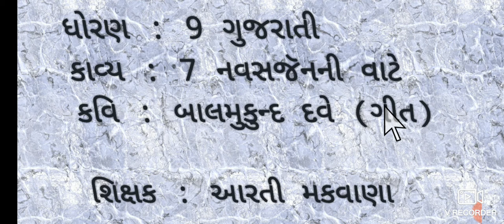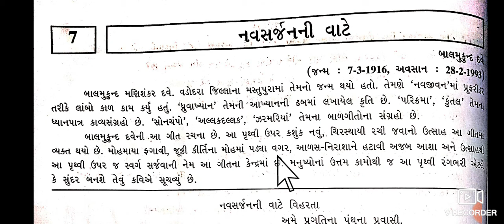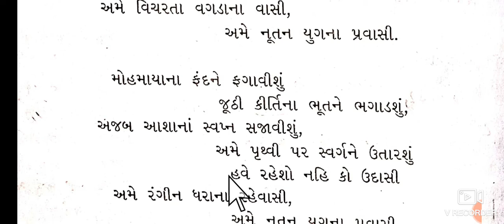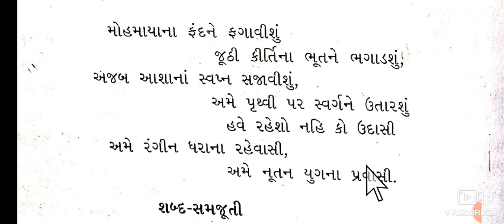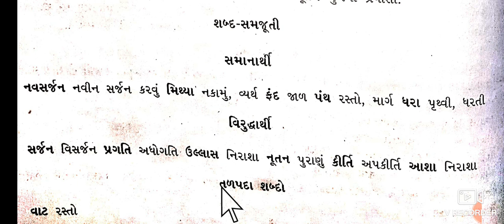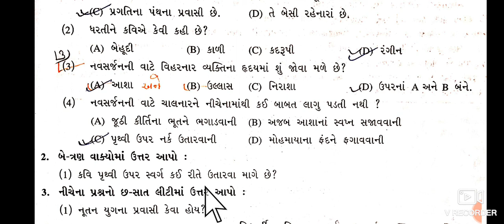STD 9 GUJARATI POEM 7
ARTI TEACHER